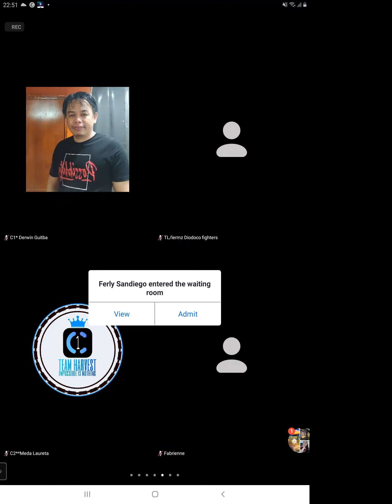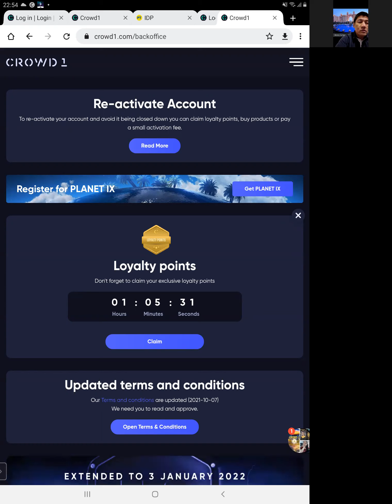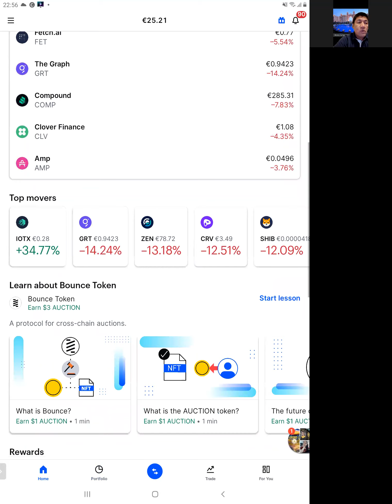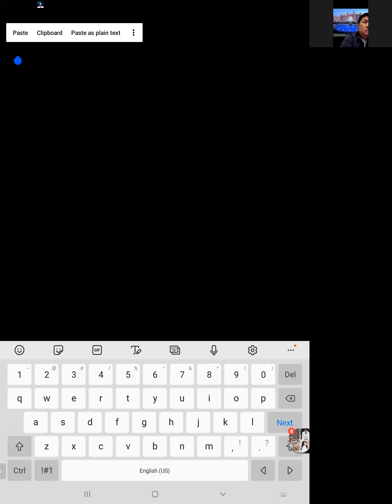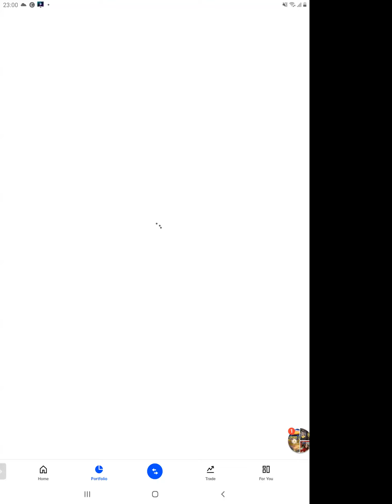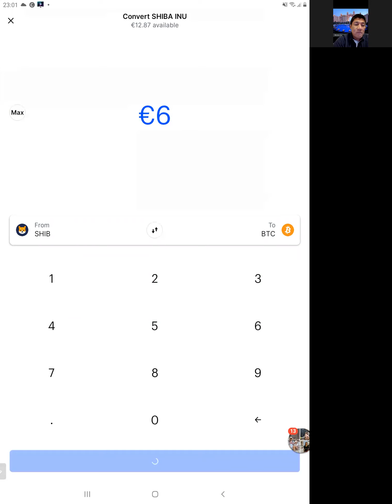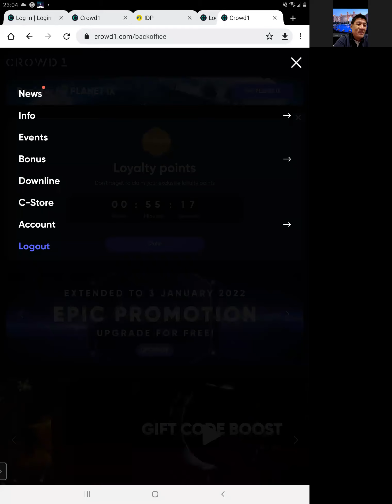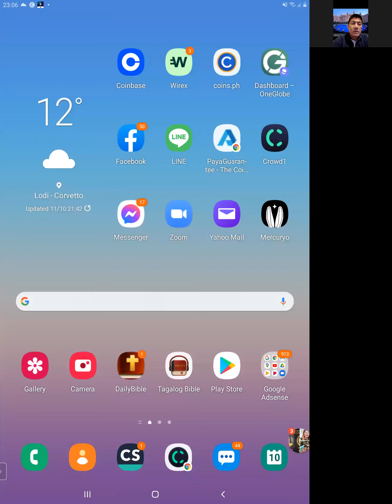ANG PARAAN KUNG PAANO I-ACTIVATE ANG INACTIVE ACCOUNT SA CROWD1.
CROWD1 TUTORIALS